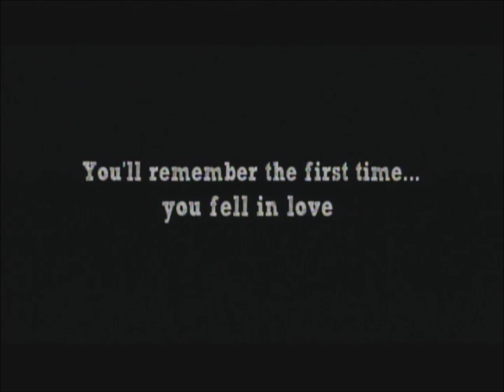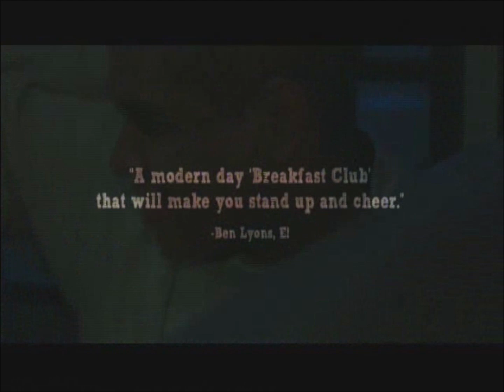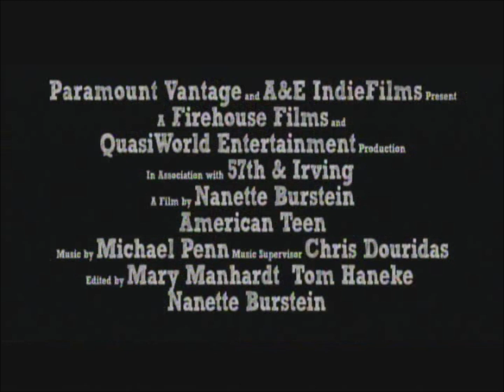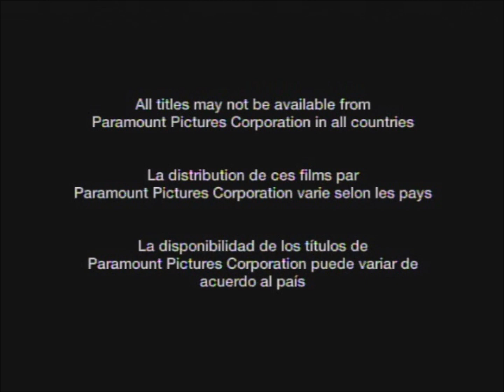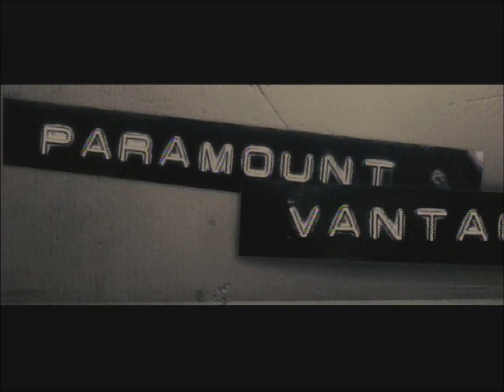Opening to Son of Rambow DVD (2008)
DVD distributor: Paramount Home Entertainment
Original release date: August 26, 2008
Catalog number: 35185
VIDEO_TS file date: July 22, 2008

Contents:

1. Paramount DVD logo
2. American Teen trailer
3. The Duchess trailer
4. The Love Guru trailer
5. All titles may not be available from Paramount Pictures Corporation in all countries
6. DVD menu
7. MPAA Rating screen
8. Paramount Vantage logo